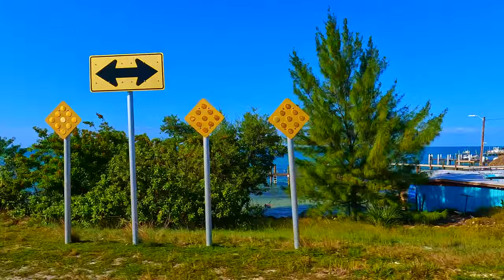[4K] KEY LARGO to KEY WEST - Route 1 Florida Keys Overseas Hwy - 4K Scenic Tropical Driving Tour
Watch for Links in the top corner to turn off Route 1

A quick list of my equipment
MacBook Pro
GoPro Hero10
GoPro 3Way Mount
GoPro Suction Mount
GoPro Media Mount
Binaural Earphones
Anker Battery Pack
GoPro Battery Charger

0:00 Florida City
19:40 Key Largo
39:45 Islamorada
01:04:16 Fiesta Key
01:15:23 Duck Key
01:20:15 Marathon
01:35:07 Seven Mile Bridge
01:48:40 Bahia Honda
01:54:20 Big Pine Key
02:31:00 Key West

🌴🚙 Relax, sit back and enjoy one of the most beautiful tropical rides through Paradise in the United States on the Overseas Highway Route 1 in the Florida Keys. The Florida Keys are an island chain stretching over 140 miles off the southern tip of Florida into the Gulf of Mexico, this archipelago creates a barrier between the Gulf of Mexico and the Atlantic Ocean ending at the world famous KEY WEST. Just a few hours south of famous MIAMI, the Florida Keys are unlike many other places you'll ever visit. A relaxed, go at your pace, open minded mentality create a perfect atmosphere like no other. It must be experienced to be understood. Starting in Florida City - The Gateway to the Florida Keys experience the full stunning adventure of driving the Overseas Highway through beautiful Key Largo, Islamorada, Marathon, Big Pine Key, Stock Island, and ending in famous, beautiful Key West.

At the southernmost point of the continental United States, Key West, is an island paradise that brings every vacation dream to life. If you like boutiques, art, night life, water sports, sunsets, fishing, sun, water, friendly strangers or just any small excuse to have a drink then KEY WEST is the place for you to visit.Turquoise waters, blue skies, and swaying palm trees bring those drive to paradise alive and make an unforgettable travel and tourist destination that all must visit AS SOON AS POSSIBLE!

I hope you enjoy the scenic ride on the Overseas Highway in the tropical paradise of the Florida Keys. The purpose of these videos is to bring some relaxation or showcase tourist destinations in their natural state without music or narration allowing the location to be the character. Please comment below if you've visited, hope to visit, or found some anxiety relief or stress relief from taking a few minutes to travel with me in my favorite place on Earth.